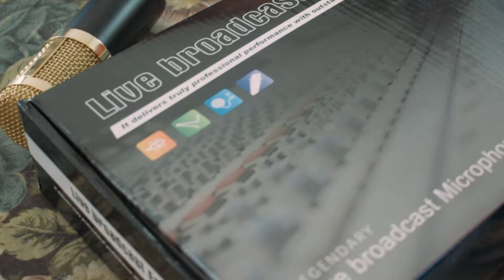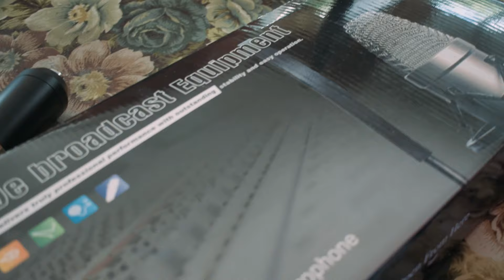🎙️🎤 Micrófono omnidireccional barato ✅ / Análisis de micrófono BM800 y Tarjeta de sonido V8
👉 Vale la vena Comprar el Micrófono BM-800 con la tarjeta de sonido V8 por menos de 40💲
💥 Acaso un Micrófono BARATO nos servirá para tener un Buen AUDIO hoy lo descubrirás.

☢ Si tienes problemas con el BM-800 o la Tarjeta de Sonido V8 Mira este video. 🔴

Link de compra de Kit de Micrófono 🎛 👇

Micrófonos que uso para mis videos🎙️🎤
TAKSTAR SGC-598 micrófono 👇
BOYA BY M1  👇
Link de compra de Divisor de audio 👇